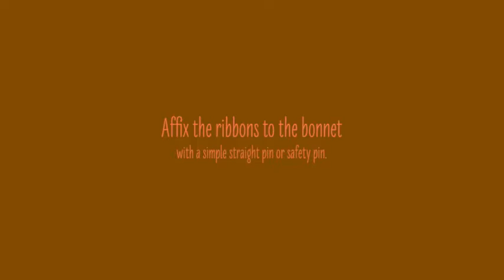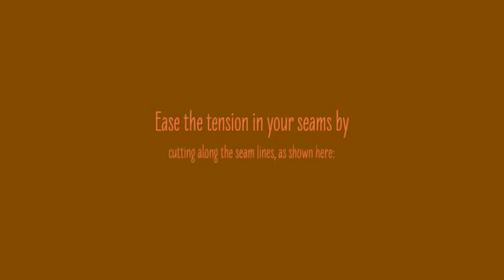Make a Bonnet for Barbie: Sewing Tutorial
Visit ChellyWood.com to download free doll clothes patterns and to win this and other hand-made doll clothes.